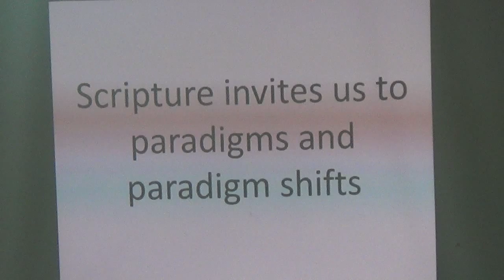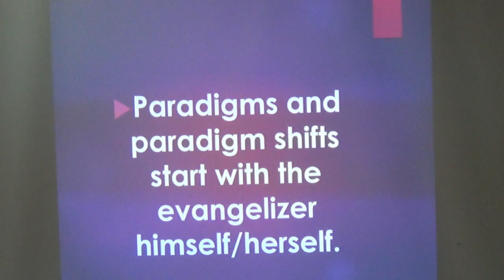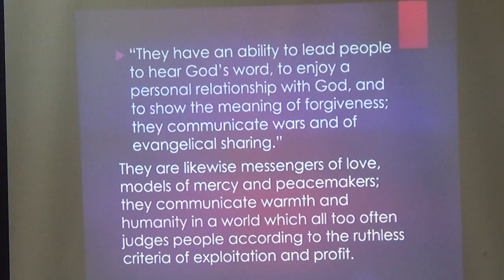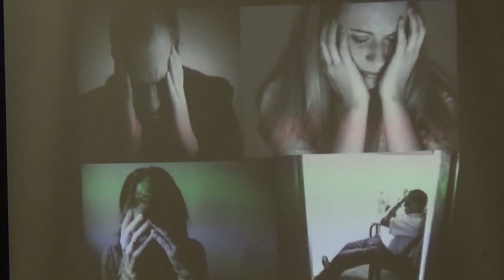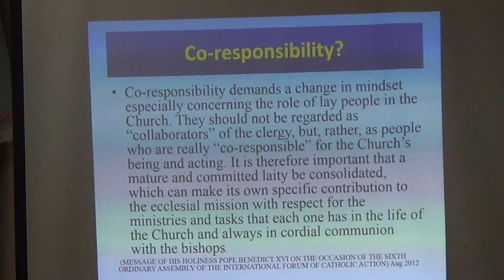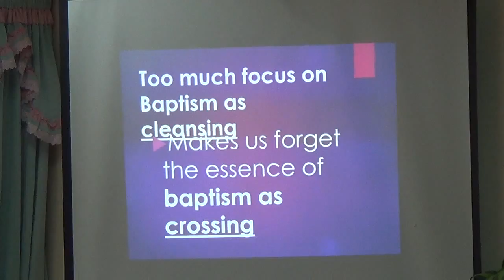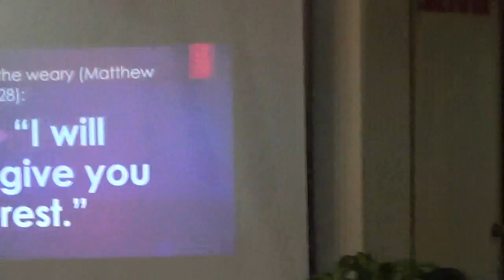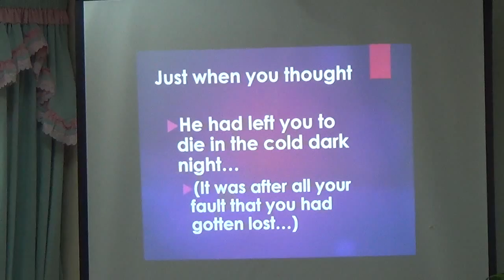09162015 annual meeting of catechetical ministers 3